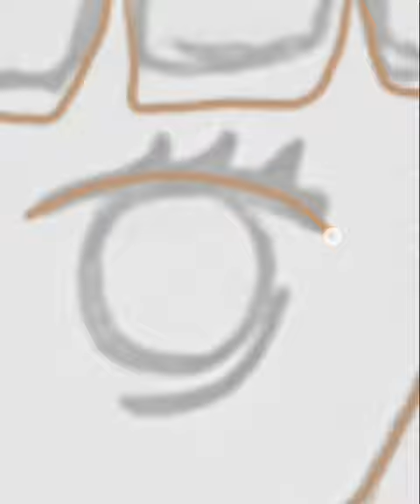My very own Mermaid character. 🧜🏻‍♀️